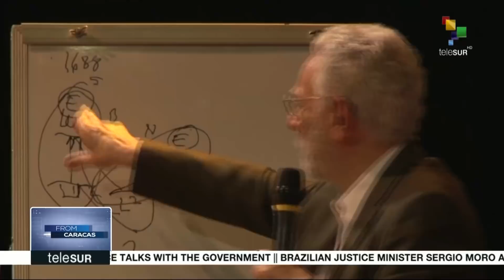Interviews from Caracas: Jose Romero